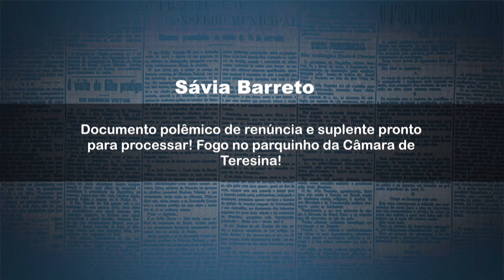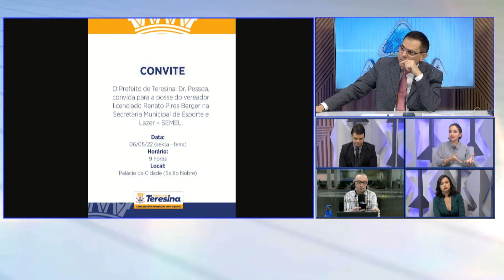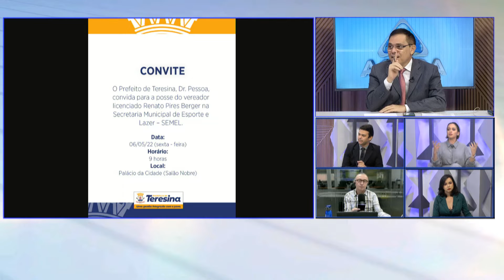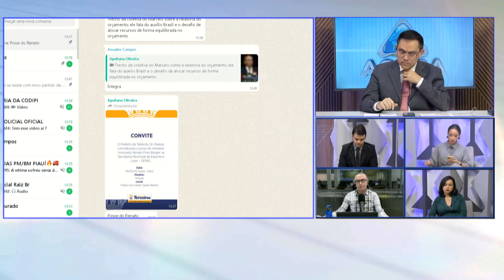Documento polêmico de renúncia e suplente pronto para processar! Fogo no parquinho